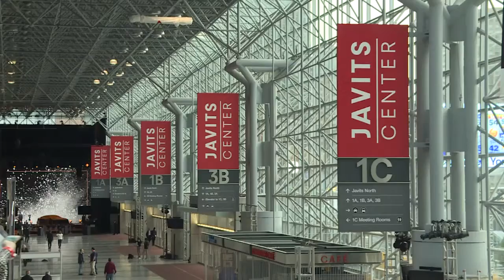Mazda auf der NYIAS 2016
Mazda hat eine ganz besondere Premiere hier am Start. Der neue Mazda MX-5 RF. RF das steht für Retractable Fastback und heißt soviel wie zurück-klappbares Faltdach. Für den puristischen Roadster ein mutiger Schritt.